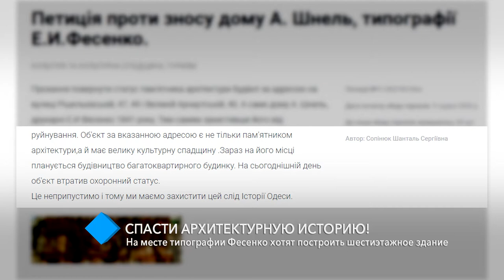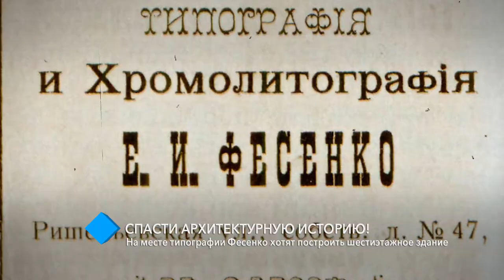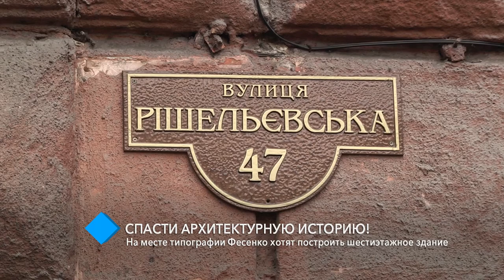В Одессе на месте типографии Фесенко хотят построить 6-этажное здание